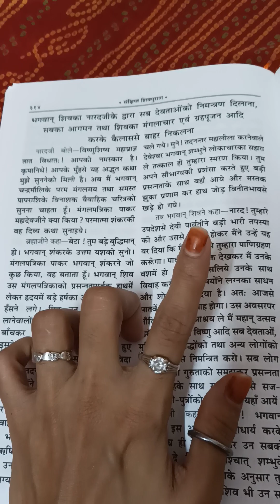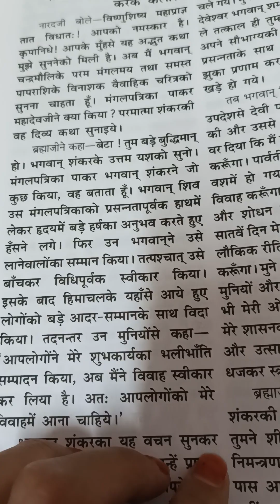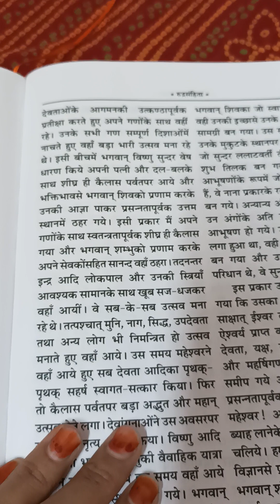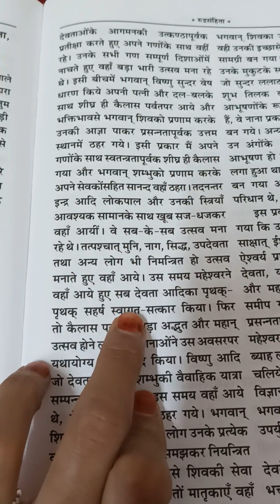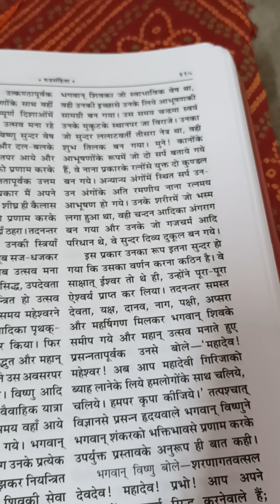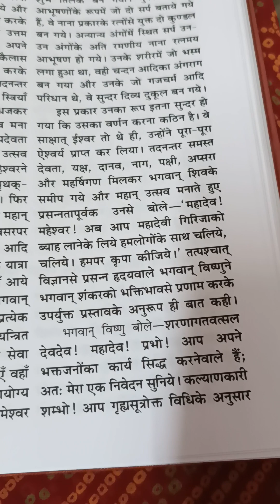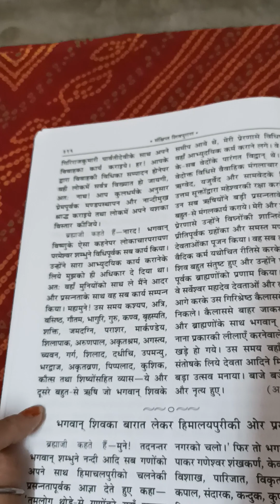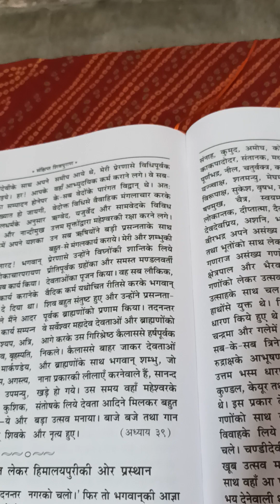shiv puran/भगवान शिव का नारद मुनि द्वारा सब देवताओ को निमंत्रण/shiv-parvati vivah katha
shiv puran katha rudra shita
shiv katha parvati khand
shiv ji k dwara devtao ko nimantrn
Channel,Devotional,Bhajans song,Bhakti songs Hindi,Hindi
Bhajans,bhajan, Hindi Bhajan, Bhajan Hindi Main, Bhakti
Songs,, Devotional Songs,Hindi Devotional,-ffh
• Shiv Mahapuran Katha
HAT, shreejeebhakti,shiv mahapuran live,shiv
mahapuran,shiv mahapuran katha,Shree Jee Bhakti,shiv
katha,shiv mahapuran katha live,
fRrayzro Hquf | Complete SHIVPURAN Audiobook
Please donate to this UPI ID to help us in making such
Content - dayanand.singh13@oksbi
Shatrudra Sanhita Complete (Adhyay 01 to 42) | Vol- 08 |
Shiv Maha purana Audio Book in Hindi by Rajeev Singh,
Hindu Rituals Hindu riti riwaj
Shivnuran Plavlist4:09 PM ODG
Description
Vo
ll wiFi ll55
Keep sharing and spreading wisdom.
Hindi,shivpuran full,shiv puran,shiv puran katha,shiv
mahapuran,shiv mahapuran katha,shiv katha,shiv puran
katha full in hindi,fRra yr, shivpuran,shiva purana,shiv
katha in hindi,audiobook,shiv puran ki katha,T YeIUT
FT,shiv puran bhag 1,shiv puran part 1,sampurn shiv
puran,mahashivpuran,shivpuran mahashivpuran live,shiva
purana in hindi,shiv, kailash sanhita, sati khand, parvati
khand, rudra sanhita, vidyeshwar sanhita, shivpuran
mahatmya, shiv ratri, maha shiv ratri
In this episode of Shivpurana series, You will listen
complete Kailash Sanhita.
HlNDURTUALS
Vivah ki katha -
Add description
Prachi Devi Hanumat Kripa
love story of shiv parvati

Sati kiski putri thi
Shiva and Parvati Love Quotes
ttIVpai vaLI ttpai Vau ttlIalaIVIaII ttSIVIau

nuklapakhekadashi
aaj_k_pradeep_mishra _ki _katha
pandit pradeep_mishra.jLki_aajki katha
pradeep_mishra_ki_aaj ki live _
parvati ke pita ka naam
parvati ke pita
parvati ke pita ka kya naam tha
parvati ke pita ka yagya
parvati ke pita kaun the
parvati ke pita ne kiya shiv ka apman
parvati ke pita ka kya naam hai
parvati ke pita kaun hai
parvati ke pitaji ka kya naam tha
vivah ki katha 4:16 PM O
Add description
Rudraksh shanatan t
shiv parvati vivah rudra khand
shiv mahapuran katha in hindi
shiv puran katha shiv
shiv puran katha shiv puran katha
shiv puran katha shiv vivah
shiv puran katha shiv charcha
Vo
shiv puran katha shiv puran ki katha
shiv puran katha shiva